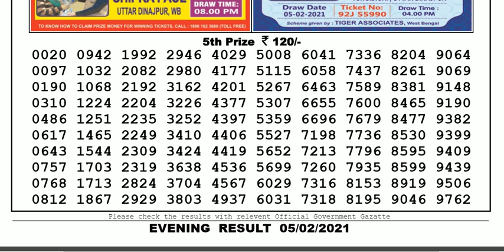Lottery Sambad Lottery Live 08.00pm 05.02.21 Nagaland State Lottery Result gdn